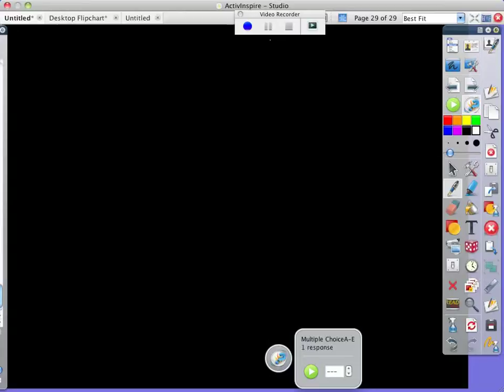hon 9 28